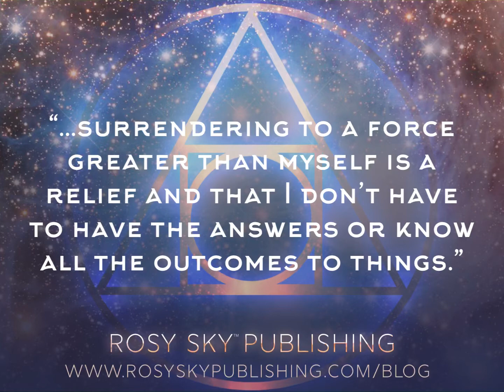Energy Story ~ Rosy Sky Blog Post #1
Have a beautiful day 💙 energy​ intuition​ rosyskypublishing​

Get the Free 7 Day Intuition Challenge and click the 'Download' button.